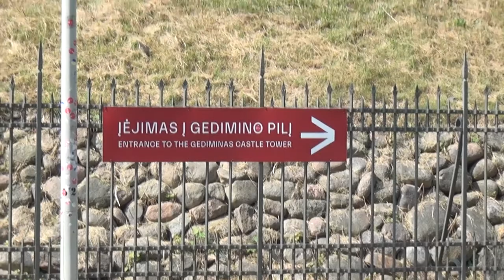GEDIMINAS TOWER FUNICULAR Vilnius, Lithuania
Gediminas Hill / King Mindaugas Statue / Gediminas Castle Tower / Funicular. August, 2022